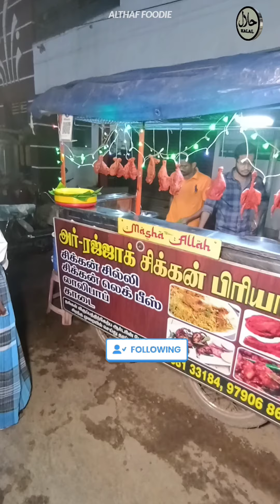💥80ரூபாய்க்கு ஒரு தரமான CHICKEN BIRYANI 💢